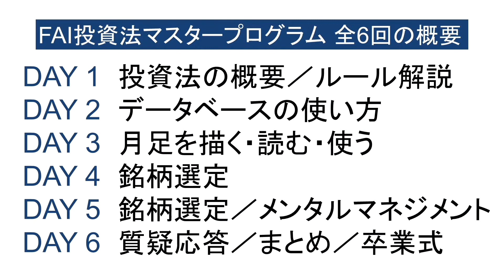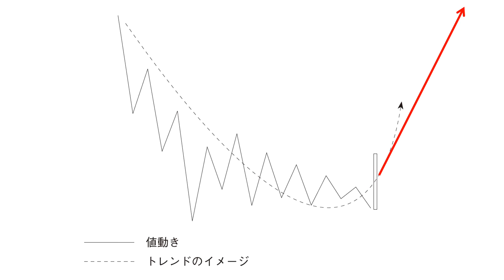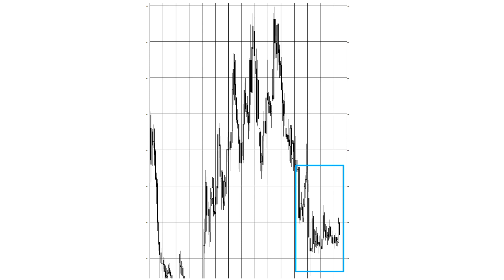プロはここを見る ～株価チャートでわかること（後編）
チャートでは、過去の株価しかわかりません。
だから、ムリに「当てよう」としてはいけないのです。

でも、条件を絞れば「当たる」「当てる」といえることもあるのです。

▼FAI投資法マスタープログラム「講座1-1　低位株投資の魅力と弱点」ノーカット公開

▼技術を高める『研究部会報』（説明WEBページ）

▼著書『プロが教える株式投資の基礎知識新常識』

▼著書『ブレない投資手法　曲げない投資哲学　～相場に立ち向かうための起承転結』

※研究部会報の発行は林投資研究所の助言サービスで、クーリングオフの対象です。利用に際しては市場の変動リスクが生じます。ご契約にあたっては、金融商品取引法第37条の3の規定によりお渡しする「契約締結前書面」の説明をよくお読みください。